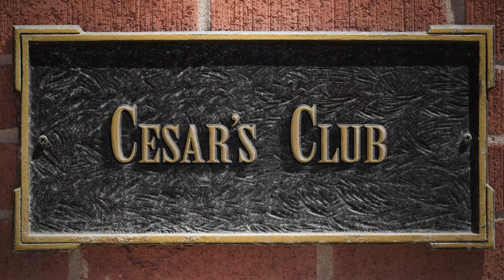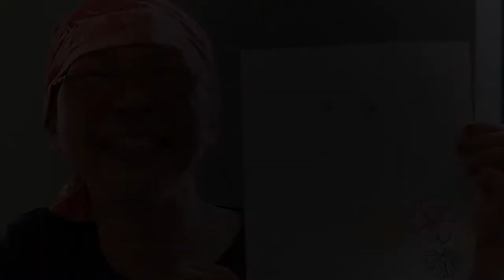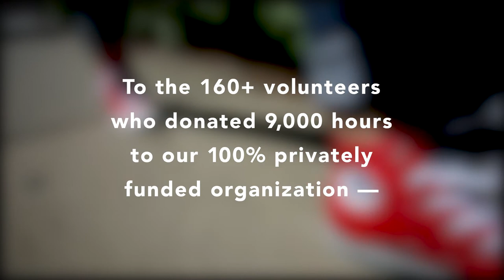This is Everybody's Club (2017)